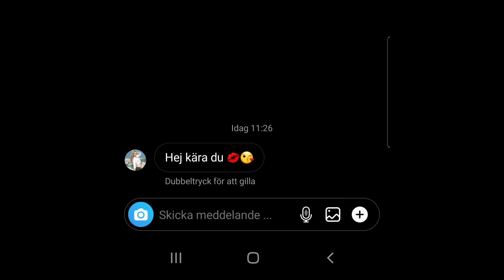Strög1 - Darya Ivanova (GIF Video)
Johnny blev lurad på pengar av en tjej som hette Darya Ivanova - nu har vi gjort en låt om henne.

Lyrics:

INTRO
*sms-signal
- ah vem fan är det här som skriver då? - Darya Ivanova...
- åh jävlar!!

VERS 1
Öppna upp min messenger
och döm till min förvåning
när jag såg att det var nån som hade skickat en förfrågning
hon va blond och hon va singel
hon va attraktiv som fan
hon va rysk å hette Darya
och hon ville ha en man
enda grejen va att Darya hade bråkat med sin far
hon va ensam utan pengar
hon va strandad i Moskva
så jag gjorde de enda rätta
skicka pengar samma dag
och 24 timmar efter satt min Darya på ett plan

REFRÄNG
jag heter Darya Ivanova
jag har en grupp för män du kan bli medlem i den
om du är singel
och vill ha ahh
du ringer Darja Ivanova

VERS 2

Jag va pirrig av förväntan
när jag kom till terminalen
men så började det å verka som de hade hänt något galet
stod och väntade fler timmar
efter planet kommit fram
jag gav upp när mina blommor började vissna i min hand
jag va halvvägs in till stan och då plingade min mobil
det va Darya, några gangsters hade stulit hennes bil
så hon hade missat planet, vilken jävla tragedi
jag skicka mera pengar så hon kunde komma hit

OUTRO
*dörren ringer
- ah, hallå?
- privyet Johnny
- Darya, is it you?
- Da Johnny, du vill bli boyfriend? - Amen of cåsh
- Oh Johnny

Vocals by: Miriam Lieberman